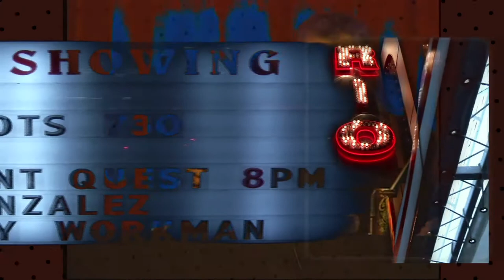Talent Quest at the RIO ep01ad03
Short Teaser for the upcoming show on Shaw TV and for the next live show Dec. 6th, 2012 at the RIO theater.

The Talent Quest at the RIO theater.

Teaser #3

This our weekly series on tv about the monthly
Talent Quest shows at the RIO.

Produced by:
Patrick Maliha
Corinne Lea
Merrill Winder
Mike Keeping
Willem Gould
Sergio Laite
Gregor Jahn
Alan Montgomery
Nick Pannu
Jay Peachy
Lies Ammann
Conan Carlick
Larry Nalzaro
Siku Thompson

Performers:

1. Jim Bramhill (Singer/Songwriter)
2. Christopher James (magician)
3. Donovan Mahoney (Stand-up Comedy)
4. Blake Harvard (Singer/Songwriter
5. Paul Fenz (Violinist)
6. Hip Pohouse (Comedic Singer)
7. Christina Adamiec (Singer w/keyboard)
8. Bricin Lyons (Stand up Comedy)
9. James Sun (Magician)
10. Arianna Ohlsson (Singer Song Writer)
11. Kelly Dyer (Stand-up Comedy)
12. Taylor Harp (Singer/Songwriter)